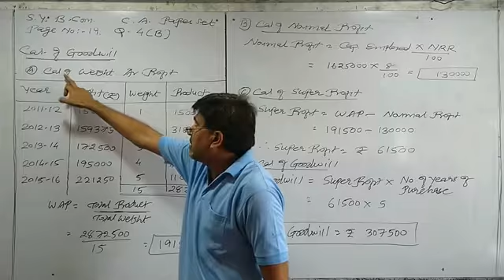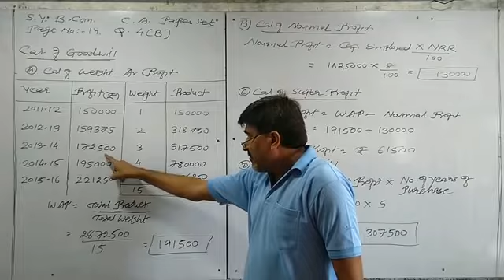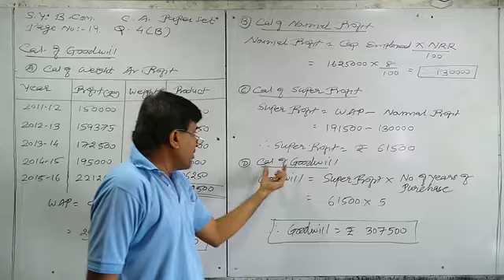S.Y.B.com., Sem. 4, corporate A/c, Valuation of Goodwill by Dr Anil Patel from Yogi Classes Part 2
S. Y. B. Com., semester 4, M. S. University of Baroda, Unit 3 , Valuation of Goodwill By Dr. Anil Patel from Yogi Classes, Nizampura, Vadodara, Gujarat, India, phone no. .